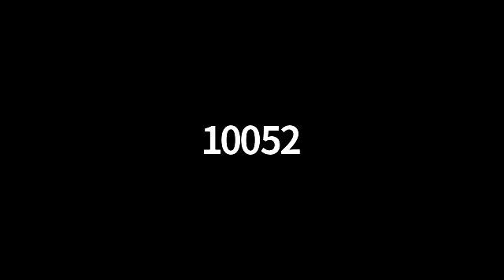Prof Ben Saul Lecture